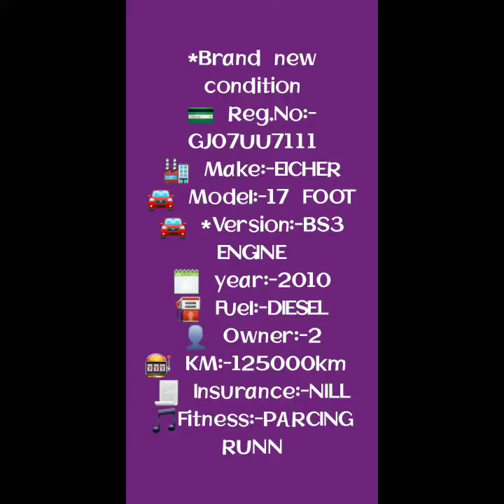Eicher 2010 Bs3 engine/17foot. eicher 17 foot. Eicher Bs3. price_₹-6,0,0000*ભાવ થઈ જશે 🙏✌️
💳 *Reg.No:-* GJ07UU7111
🏭 *Make:-EICHER*
🚘 *Model:-17* FOOT
🚘 *Version:-BS3 ENGINE
🗓 *year:-2010*
⛽ *Fuel:-DIESEL*
👤 *Owner:-2*
🎰 *KM:-125000km*
📃 *Insurance:-NILL*
🎵Fitness:-PARCING  RUNNING
    TYRE CONDITIONS GOOD
📲 Call for *Nihal MOTORS